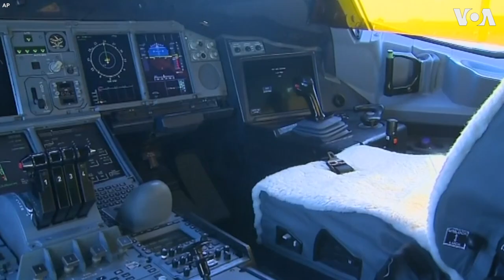Plane Leaves Portugal to Evacuate Europeans From China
A flight arranged between the European Union and China departed Portugal on a mission to bring back 350 Europeans from areas in China hit by the new coronavirus.
READ MORE: European countries on Thursday stepped up efforts to contain the virus infecting central China, sending a plane to evacuate hundreds of Europeans from the country and halting even more flights to China. Italian authorities kept some 7,000 people on a cruise ship while they checked for a possible infection.

An A380 plane took off from a former military airport at Beja, 200 kilometers (120 miles) southeast of Lisbon carrying just its pilots and crew.

Captain Antonios Efthymiou said the flight was going first to Paris, to pick up a team of doctors and extra crew, before heading to Hanoi and then China. He told Portuguese media it would bring back about 350 Europeans. He said the crew would take special medical precautions but did not elaborate on them.

Portuguese Foreign Minister Augusto Santos Silva said the flight was coordinated between European Union countries and Chinese authorities.